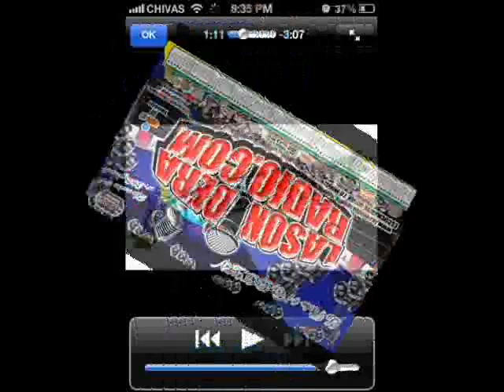promosiones la sonidera radio com djchino mix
grupo los chupetones exito 2014 la danza de la gallina